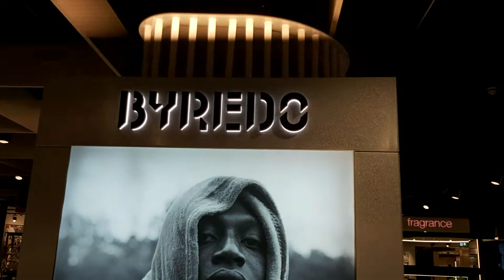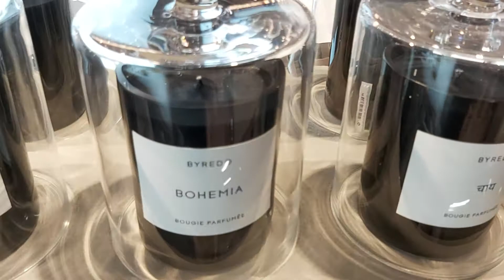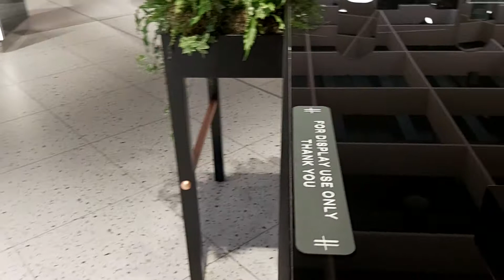HARRODS.BYREDO FRAGRANCE REVIEW .ХАРРОДС. ОБЗОР АРОМАТОВ BYREDO.